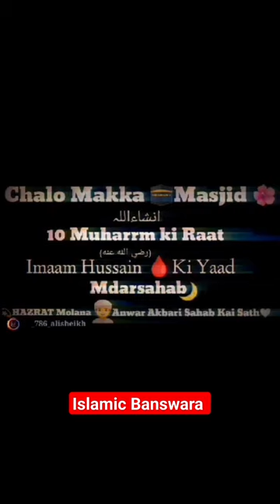Dhol Bajana Kesa Anwar Akbari Sahab